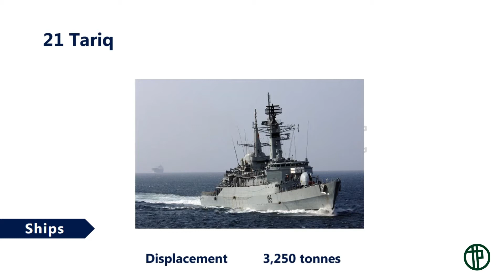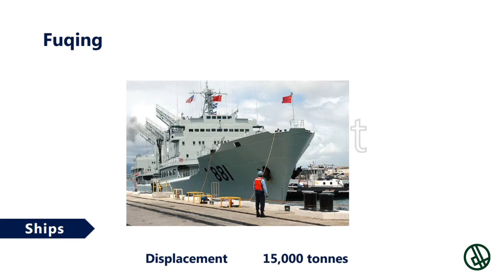Ship and Helicopter | Initial Test, ISSB Test and & Interview | Pakistan Navy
issb interview
initial interview
issb interview pak navy
initial interview pak navy
issb interview of pak navy
initial interview of pak navy
issb interview for pak navy
initial interview for pak navy
issb interview pakistan anvy
initial interview pakistan anvy
issb interview of pakistan anvy
initial interview of pakistan anvy
issb interview for pakistan anvy
initial interview for pakistan anvy
Ship and Helicopter
Ship and Helicopter of Pakistan Navy
Pakistan Navy Ship and Helicopter
Ship of Pakistan Navy
Helicopter of Pakistan Navy
Pakistan Navy Ship
Pakistan Navy Helicopter

TEST POINT YOUTUBE CHANNEL